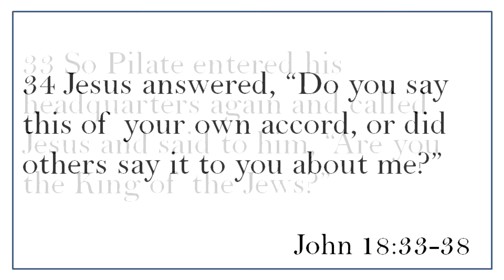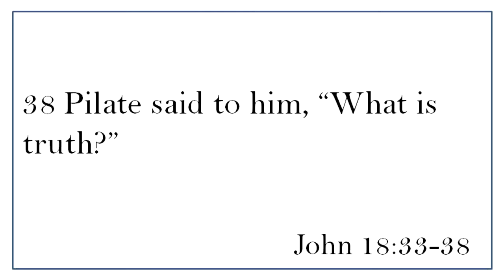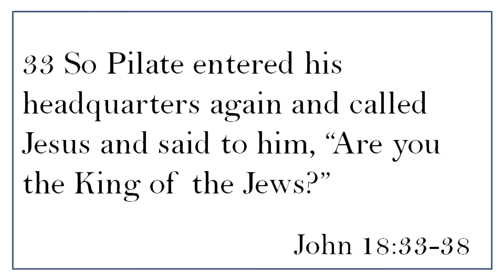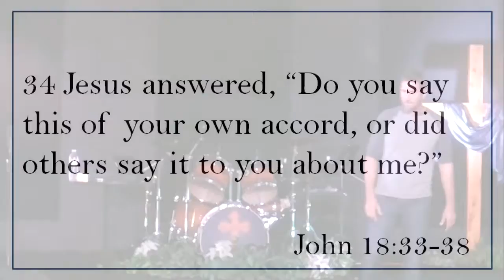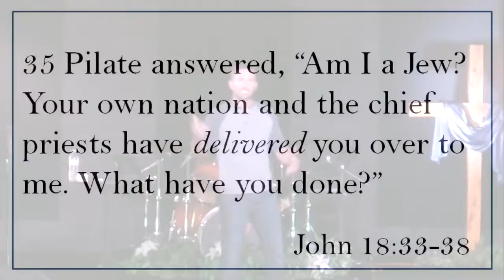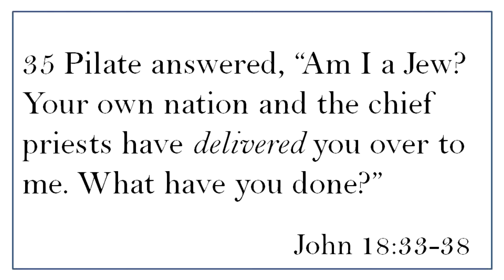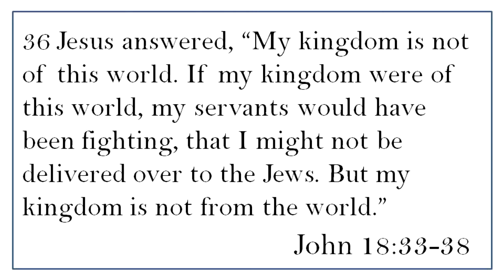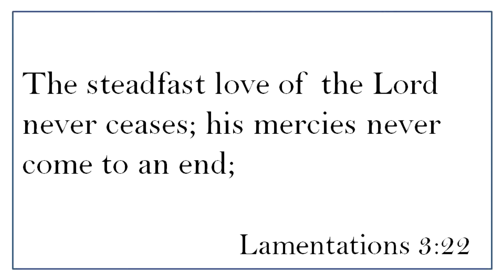MTC352 Loving Your Own People